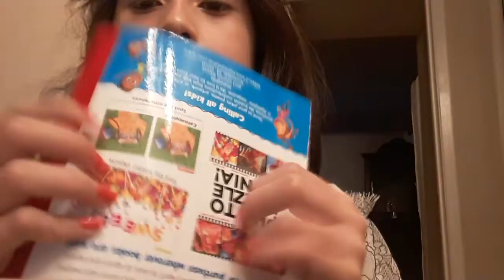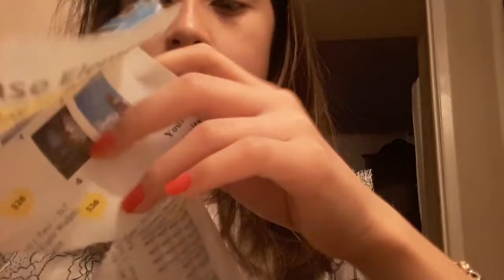Asmr)20 triggers in 1minute